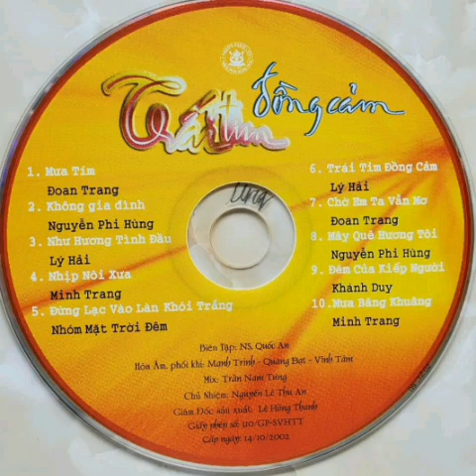(AudioTrack05) Đừng Lạc Vào Làn Khói Trắng [Sáng tác: Hồ Hữu Hạnh]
trích từ album CD Trái Tim Đồng Cảm
Sài Gòn Audio _ Hãng Phim Bông Sen...sản xuất phát hành